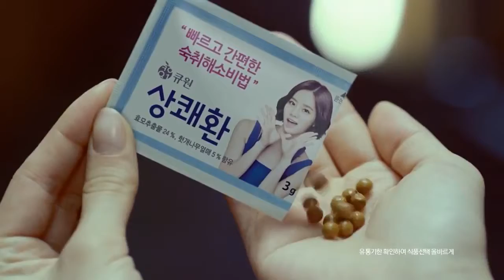[CF/Entertainment] 걸스데이Girl's Day's Hyeri 큐원 상쾌환Kyuwon freshening pills CF #1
모델 : 걸스데이, Girl's Day's, Girl's Day

걸스데이Girl's Day's Hyeri 큐원 상쾌환Kyuwon freshening pills CF #1 Ver 편 / 30s.